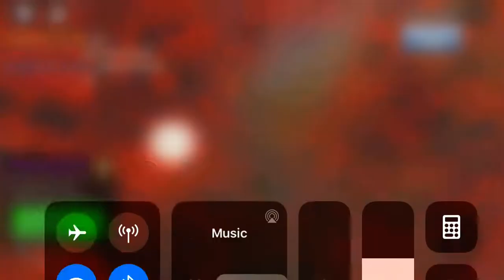Me Sword Fighting For A 10 Subscriber Special